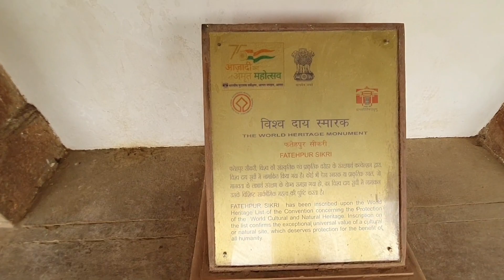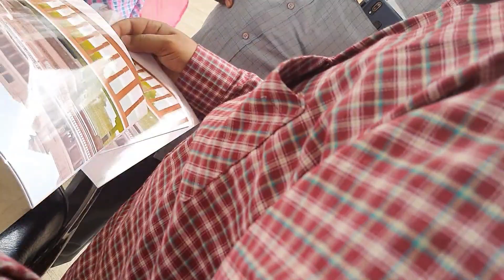ഫത്തേപൂർ സിക്രി .ഒരു അവലോകനം